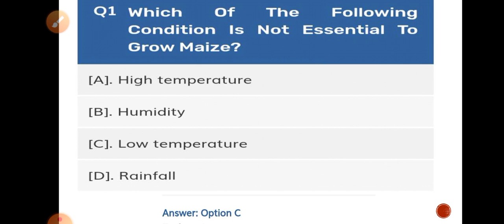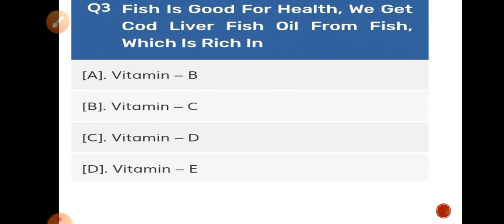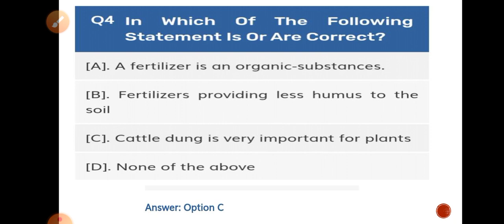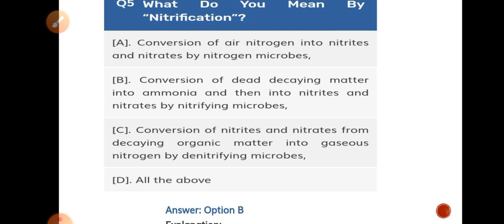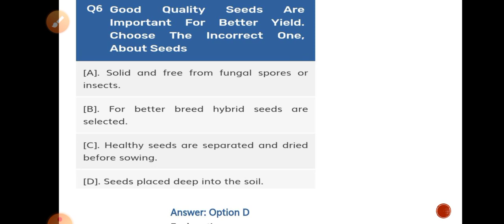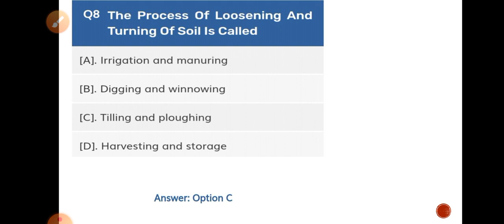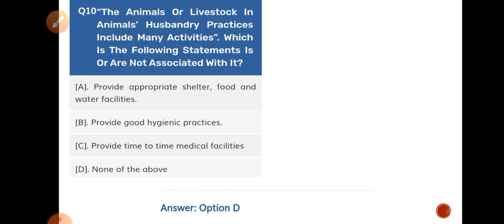class 8th crop production and management mcq question revisions